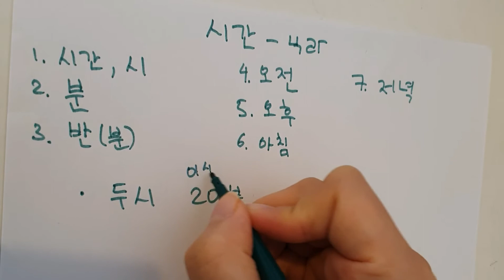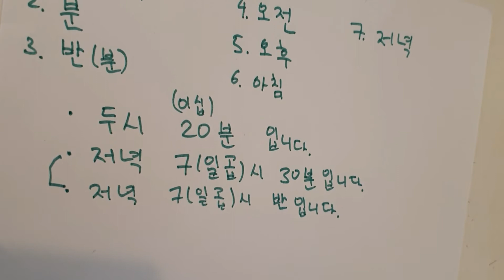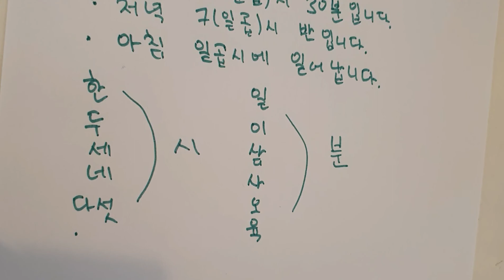Цагыг нэгэн дор | Солонгос хэлний хичээл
Солонгос хэлний хичээл- Цагыг нэгэн дор хэлж суругаая